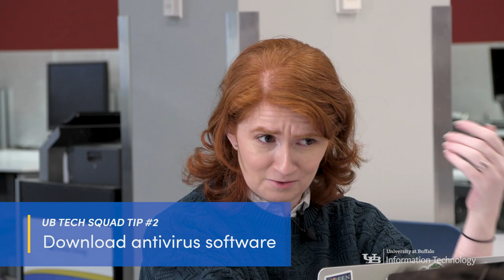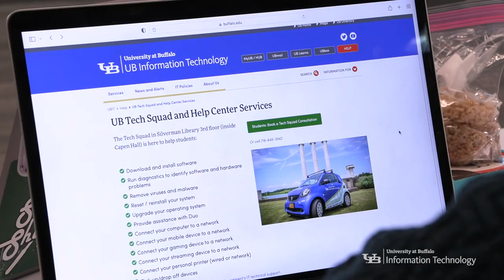Keep Your Laptop Healthy: Three Tips from the UB Tech Squad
Don’t leave your technology remedies to chance. Learn what you should (and should not) do to keep your laptop healthy this semester.

Starring UB Theatre students Kaylie Horowitz and Julia Pitarresi.
Featuring UB Tech Squad employee Michael Horvath.
Written by Kaylie Horowitz.
Produced by UB Information Technology.